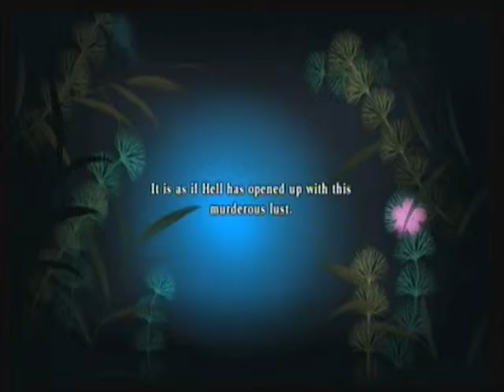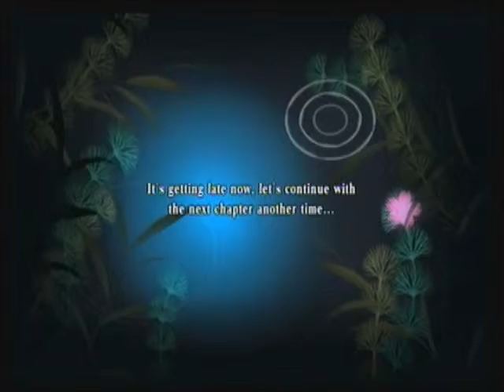Muramasa the Demon blade - Kisuke's ending 2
*SPOILER WARNING*

The ending after fighting Momohime. Its a pretty funny ending to me. Momohime's sister dying... sad. =(

Kisuke's last ending is coming up next.